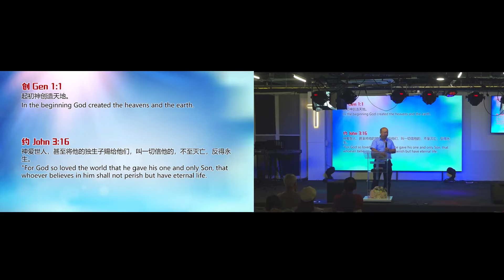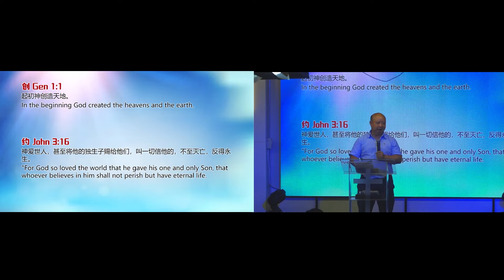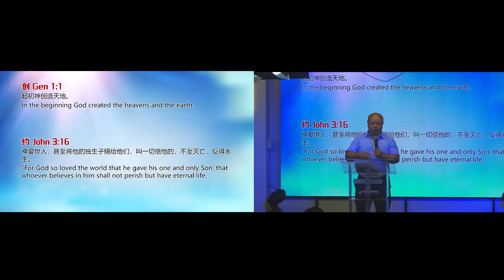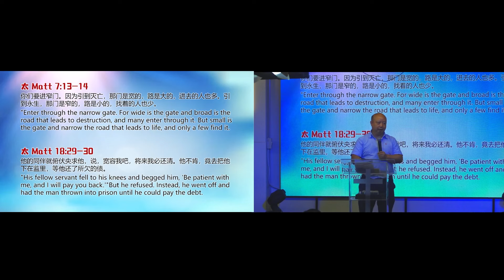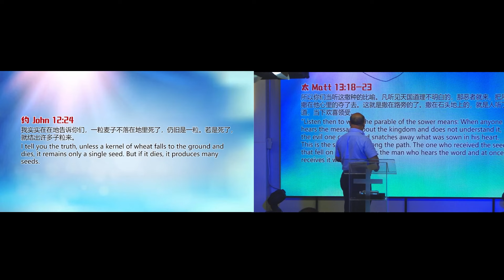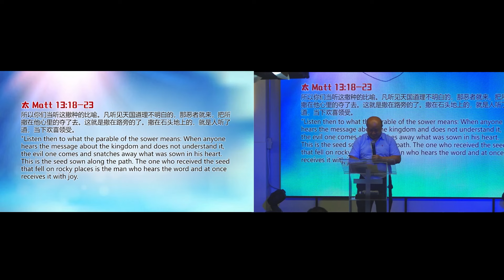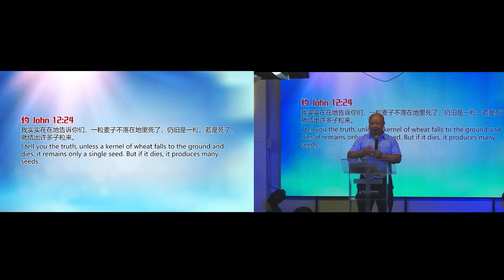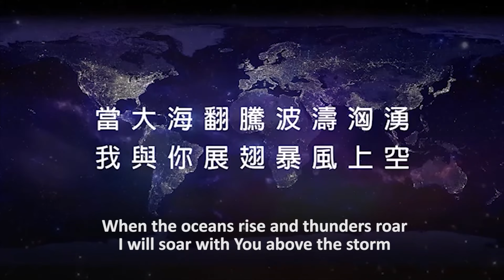( 粤语 ) 0705 窄门窄路通向永生 Narrow Gate & Path Leads To Eternity | 翁弟兄 Brother Daniel Weng